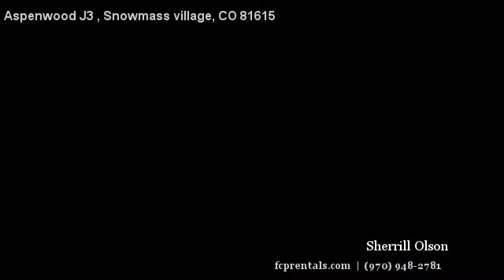Aspenwood J3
virtual tour